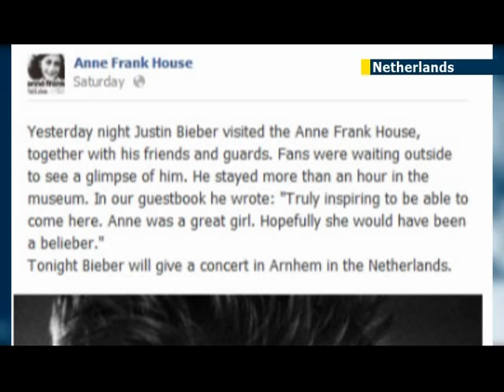Justin Bieber slammed for Anne Frank remark: would Anne Frank have been a 'belieber'?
Canadian pop star Justin Bieber is back in the headlines yet again -- this time after causing a storm for comments he wrote in the guest book of the Anne Frank House in Amsterdam.